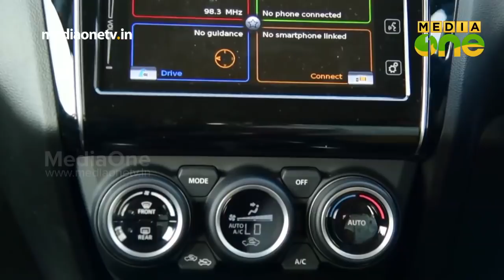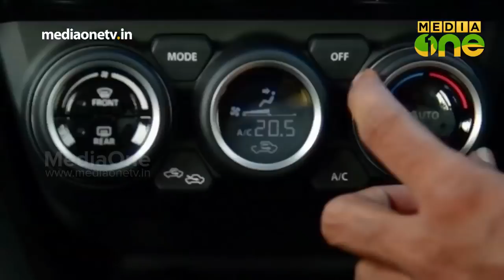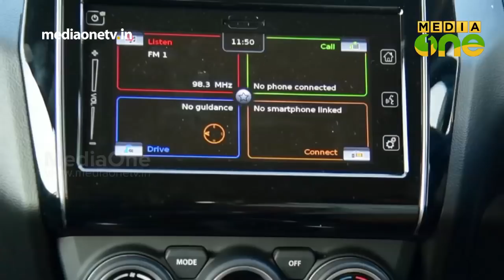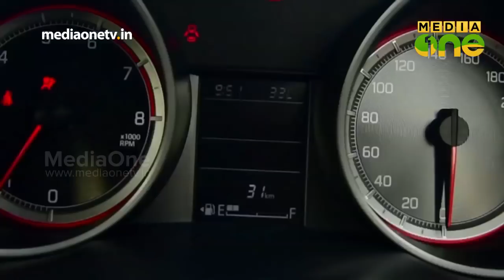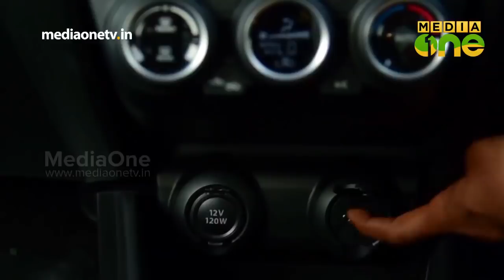Maruti Suzuki New Swift | A4 Auto (Episode 30)